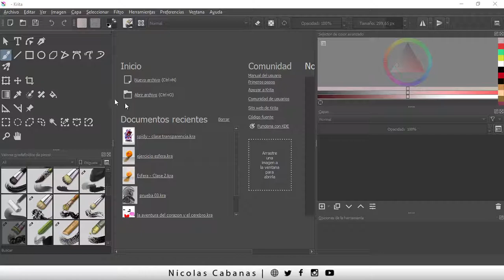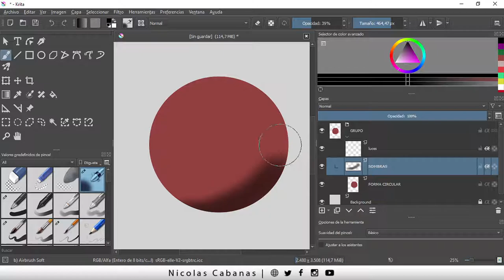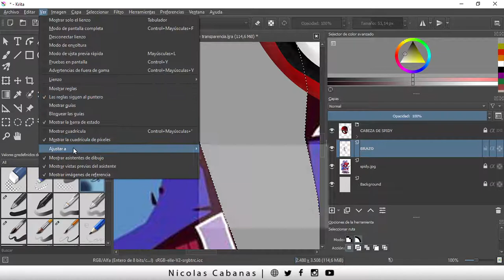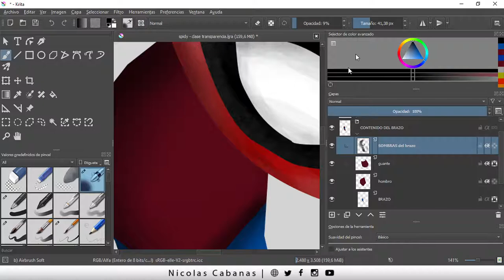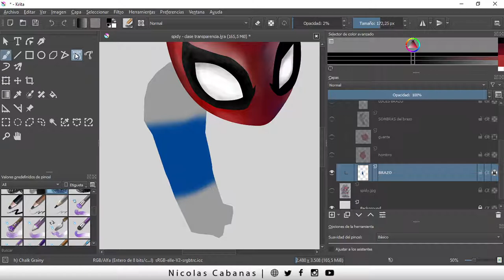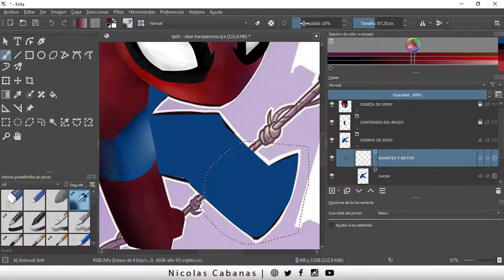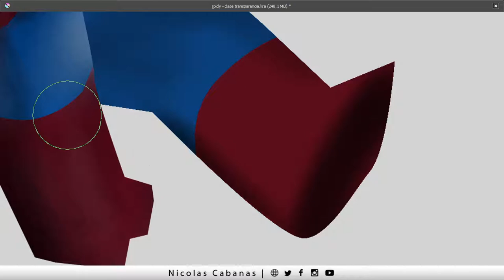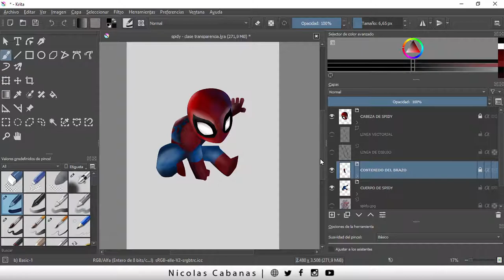Como DIBUJAR y PINTAR en Krita con MOUSE: Trucos y Consejos [ Clase 5 ] - Continuación de clase 4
Completamos el mini Spiderman, pero vemos herramientas complementarias para trabajar mejor al momento de pintar
CAPITULOS
00:00 Introducción
00:55 Comenzando el proyecto
02:20 Trabajando con Capas
06:37 ¿Bloquear el canal Alfa?
08:40 Pintar mejor con Alfas
11:48 Fitros: Recolorizar un color
14:22 Filtros: Colorear algo gris
18:49 Preparando a Spidy para pintar
19:20 Agrupando capas
20:37 Dibujando con selecciones
23:15 Activar/Desactivar "Ajustar a"
25:00 Pintando inteligentemente
29:00 Arreglando errores
31:10 Pintando Sombras del brazo
33:25 Pintando luces del brazo
35:28 Tips para pintar mejor
40:30 Ajustes de pincel + textura
43:00 Repaso de los pasos hechos
45:28 Dibujo el resto de Spidy (Pro)
1:13:10 Terminamos!